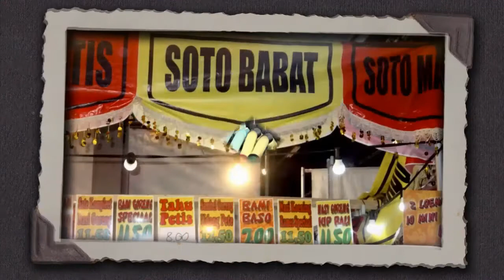Terugblik Pasar Rijswijk 2018 Broodfabriek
=Ted Lucas=